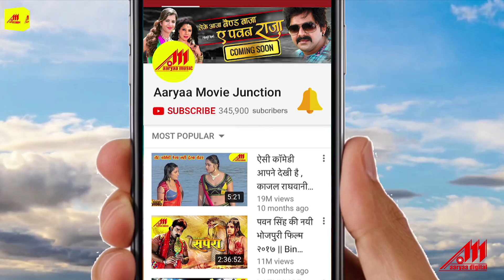हम हई सबके भौजी - Monalisa - Hum Haee Sabke Bhauji - Saiyan Toofani | Bhojpuri Songs 2019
Song : Hum Haee Sabke Bhauji
Movie : Saiyan Toofani
Singer : Khushboo Jain
Lyrics : Arbind Tiwari
Star Cast : Vikrant Singh, Monalisa, Rajesh Tomar, Kunal Singh, Mansi Pandey, Yogant Pandey, Jayprakash Singh, Sonia Mishra
Writer : Avinash, Pritam
Director : Ajay Kumar Jha
Producer : Umesh Desai
Banner : Trishant Group